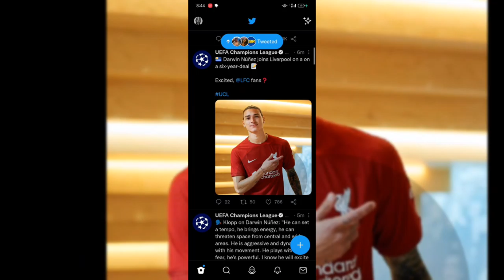A Day in the life of a Manchester United fan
Today 14/06/22